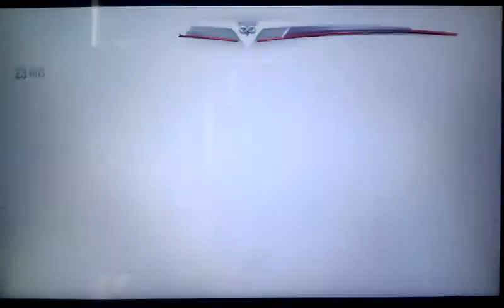Injustice Gods Among Us: Ares 62% Damage Combo (Super)